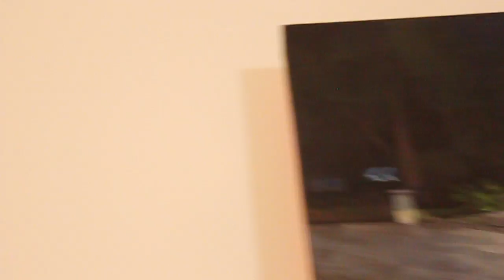Siempre y Jamás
Video realizado por Lorena Cabrera